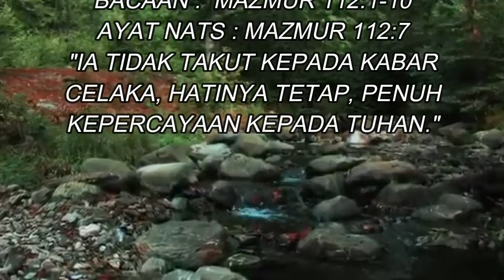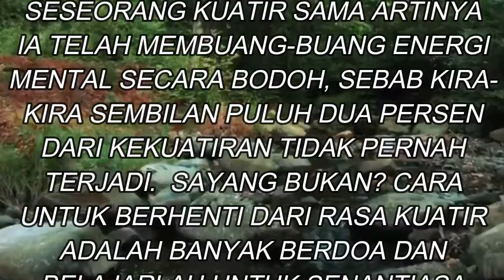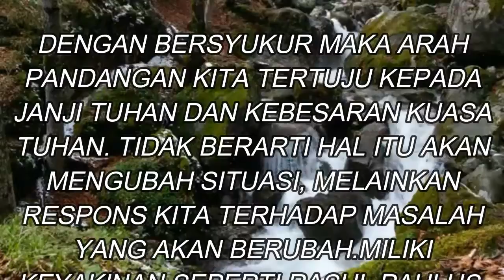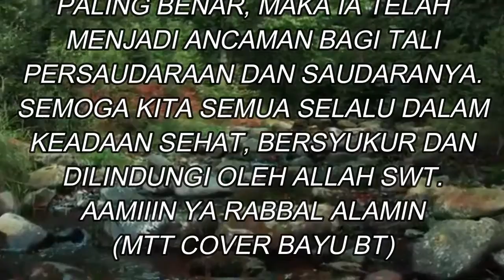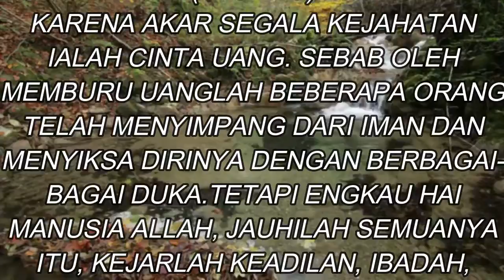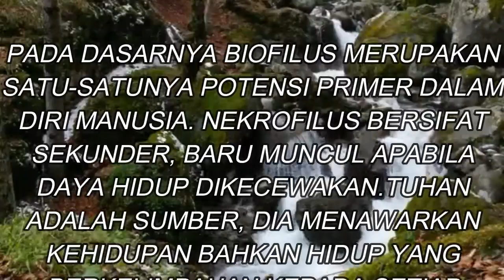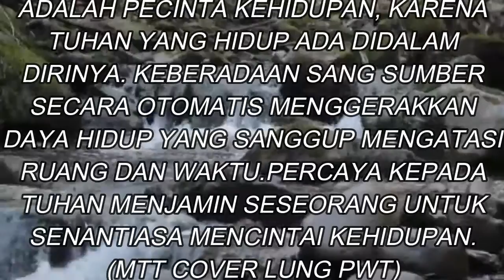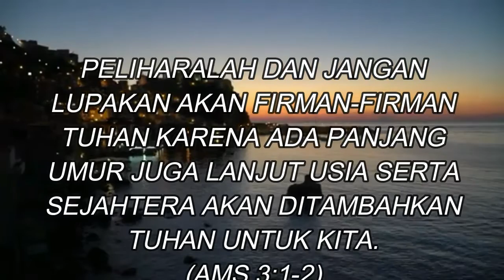MTT INSPIRATION 115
Potongan-potongan ayat yang membuat Hati anda bergetar ...